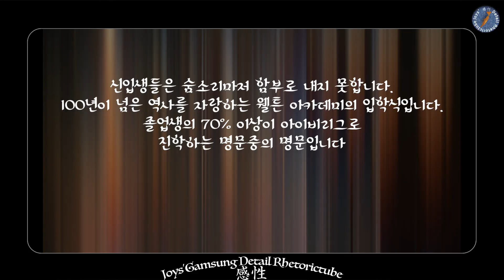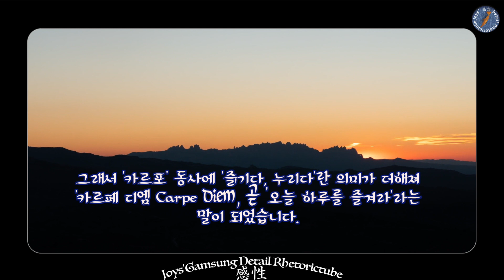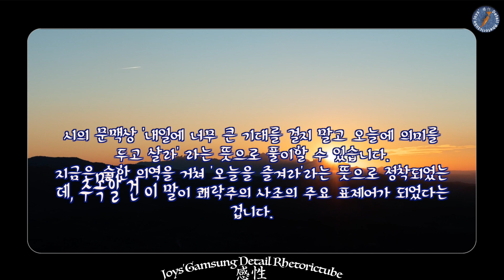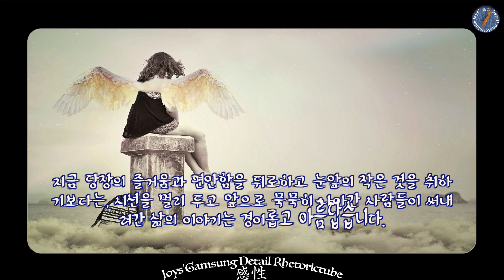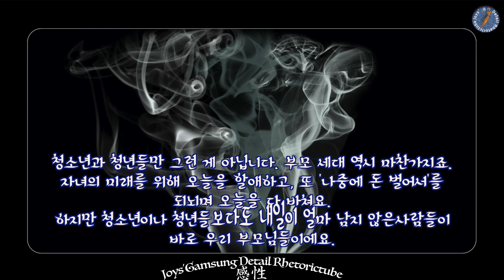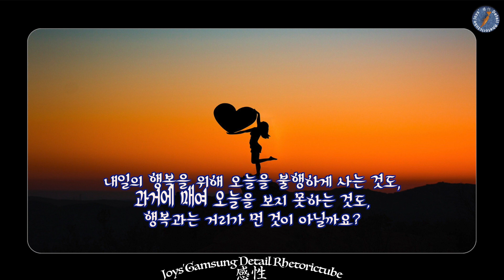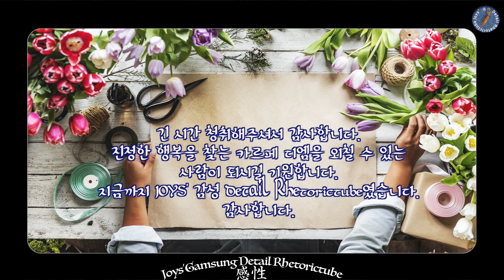죽은 시인의 사회 명대사 : 카르페 디엠(오늘을 즐겨라)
아직도 감동의 여운이 남아있는 영화 죽은시인의 사회에서 가장 인상깊게 남았던 대사가 Carpe Diem이었습니다.
사전을 찾아보면 Seize a day 오늘을 즐겨라라는 뜻으로 본래의 의미와는 다소 동떨어진 느낌이었습니다.
로마에서 유학하신 한동일 신부님의 라틴어수업을 보다가 제가 한 때 제 표제어처럼 사용하던 Carpe diem에 대해서 설명되어 읽다가 영상으로 만들게 되었습니다.
미래의 희망도 좋지만 현실에 충실하고 지금에 만족할 줄 알라는 본래의 뜻을 알았을 때 현재에 충실하며 그런 가운데 희망과 미래를 사람을 충실하지 못하고 희망에 감정을 소비하여 현재를 충실할 줄 모르는 사람을 만드는 것이라 생각합니다.

죽은 시인의 사회에서 키팅 선생님이 학생들에게 전해주고 싶었던 것도 주변의 기대와 미래에 대한 희망에 지금을 소비하지 말고 현재에 충실하고 현재를 즐길 줄 아는 사람이 되라는 뜻이 아닐까 생각해봅니다.

감정과 감성이 보이지 않는 것에 소비되지 않고 나를 채울 수 있는 삶이 되었으면 합니다.
이런 생각을 공유하는 분들이 많아졌으면 좋겠습니다.

세상을 밝히는 좋은 글과 내용을 만들어가고자 합니다.
누구를 증오하고 가볍게 움직임을 가지는 것이 아니라
진중하며 바른 글과 내용을 만들어 가고자 합니다.
아름다운 세상을 꿈꾸며 오랫동안 같이 할 수 있는
좋은 수사를 통한 채널이고자 합니다.
귀중한 시간 내셔서 찾아주셔서 항상 감사합니다.
앞으로도 일관된 모습으로 찾아뵙도록 하겠습니다.